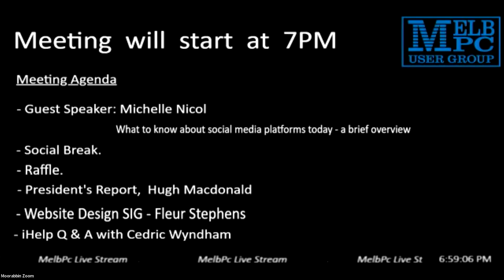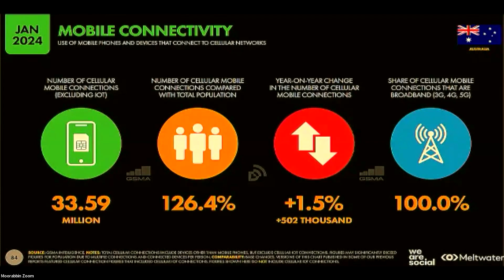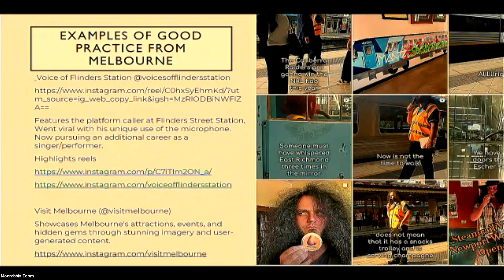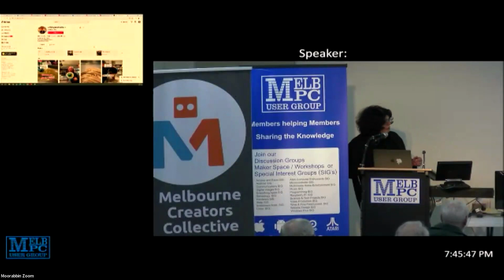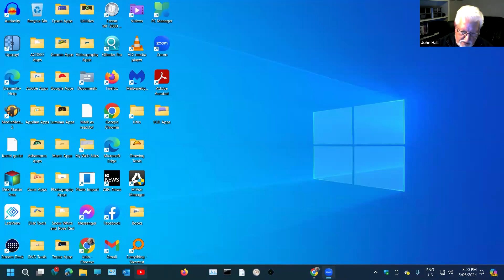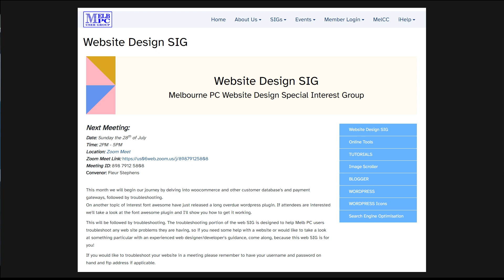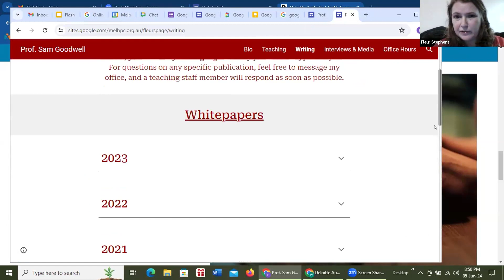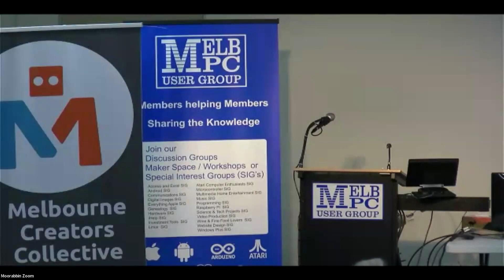MelbPC Monthly Meeting June 2024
MelbPC monthly meeting Wednesday June 5th at 7pm
Agenda
Presenter:  Michelle Nicol in person at Moorabbin

Topic: What to know about social media platforms today - a brief overview

Michelle has 15 years’ experience in online media and communications, following a career in advertising, event management and PR.  For the last 10 years she has worked as a digital strategist, working across integrated digital assets, including social media, websites, apps and emerging technologies, and integrated campaigns including experiential activations and events.

She led the communications team for Zoe Daniel MP’s successful election campaign in 2022, and continues to work with Zoe. She is also a committed volunteer for a range of community based groups organisations, including music and culture.

And then ...

Fleur Stephens from our Website Design SIG will provide a quick overview of sites (google websites), explaining the essentials of accessing your site's space, finding its URL, and exploring some cool features (it's somewhat like Weebly). She also highlights some of the exciting features of our MelbPC Gmail/Google accounts. These accounts offer email templates, mail merge, Calendar, Meet, Drive space, and more.

We will then get a report from iHelp, courtesy of Cedric Wyndham.

0:00 Intro
2:55 Michelle Nicol - What to know about Social Media
59:26 Fleur Stephens - Website Design SIG
1:23:35 Q&A Outro